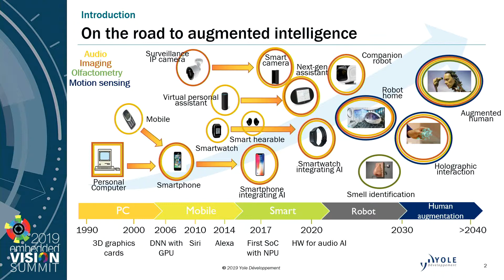Yole Développement's Yohann Tschudi Provides Market Data and Forecasts for AI Processors (Preview)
For the full version of this video, along with hundreds of others on various embedded vision topics, please

Yohann Tschudi, Technology and Market Analyst at Yole Développement, presents the "AI Is Moving to the Edge—What’s the Impact on the Semiconductor Industry?" tutorial at the May 2019 Embedded Vision Summit.

Artificial intelligence is proliferating into numerous edge applications and disrupting numerous industries. Clearly this represents a huge opportunity for technology suppliers. But it can be difficult to discern exactly what form this opportunity will take. For example, will edge devices perform AI computation locally, or in the cloud? Will edge devices use separate chips for AI, or will AI processing engines be incorporated into the main processor SoCs already used in these devices?

In this talk, Tschudi answers these questions by presenting and explaining his firm's market data and forecasts for AI processors in mobile phones, drones, smart home devices and personal robots. He explains why there is a strong trend towards executing AI computation at the edge, and quantifies the opportunity for separate processor chips and on-chip accelerators that address visual and audio AI tasks.